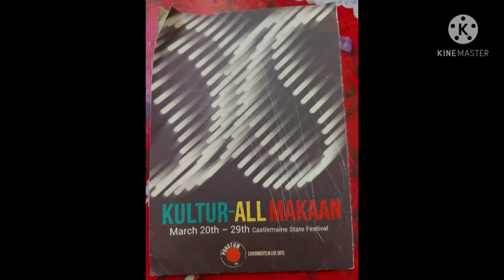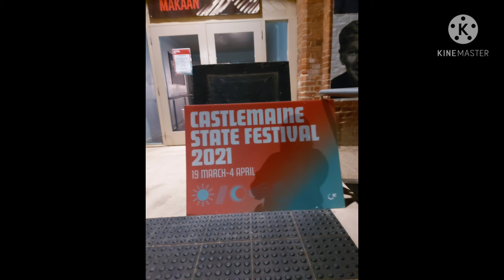Castlemaine state festival 2021